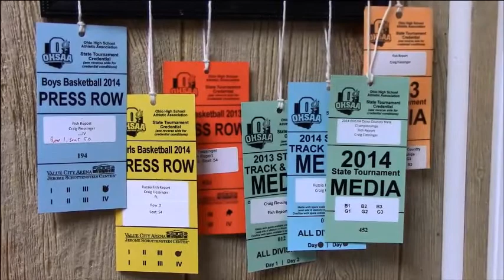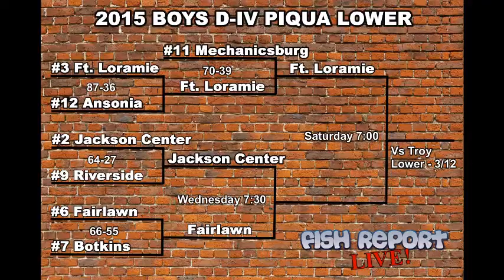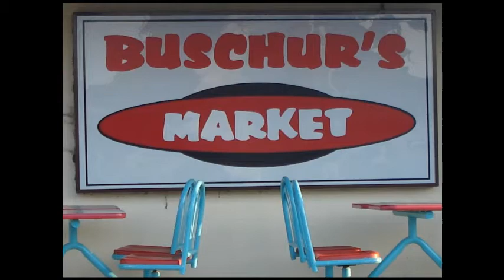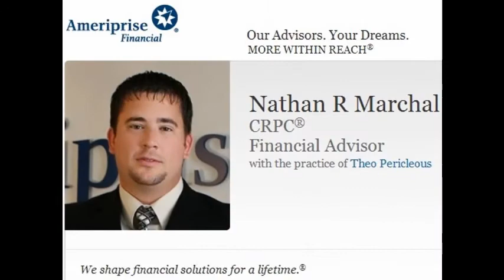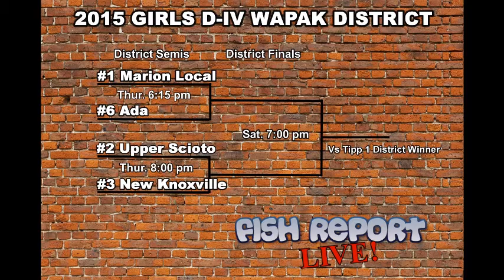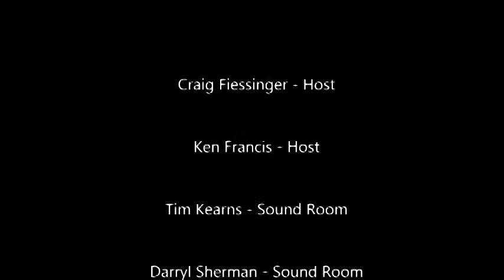FRL #115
Our sit-down interview with Russia senior star Nolan Francis and Ft. Loramie Lady Redskins coach Carla Siegel joins us live!